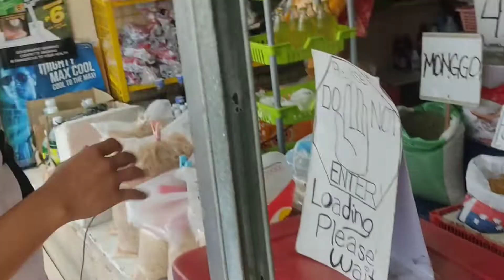PICK UP | Ang konti ng galon?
Yooow wassup another vlog nanaman habang nag tatrabaho!!! btw late na tong vid na to pero sana magustuhan nyo🤍🙏